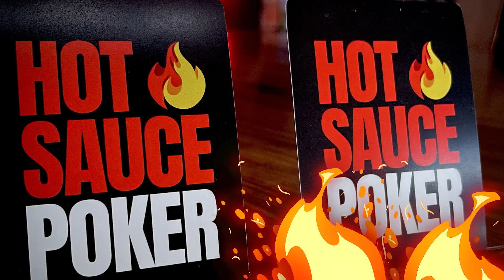HOT SAUCE POKER!